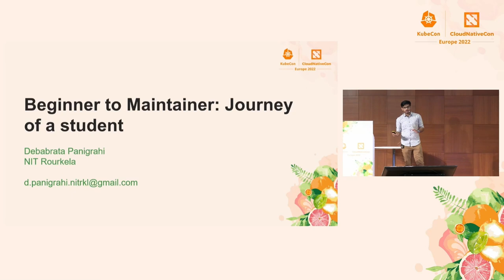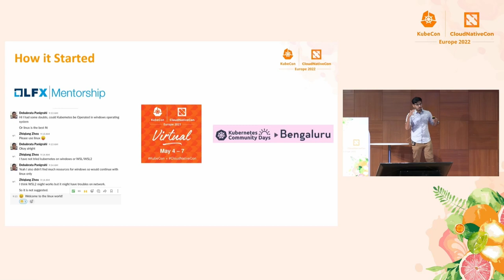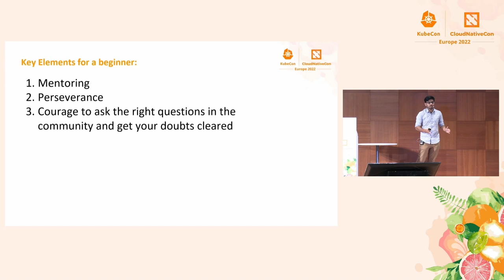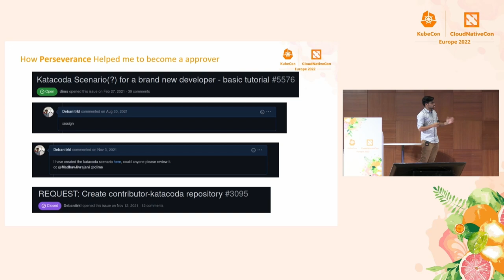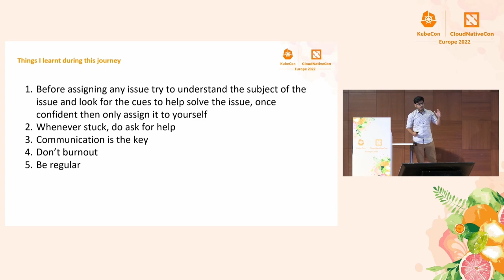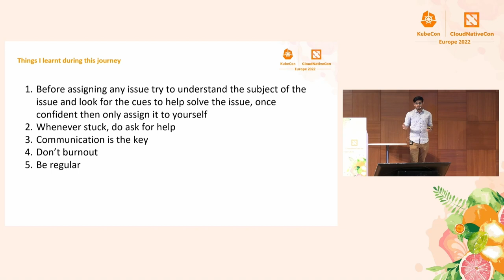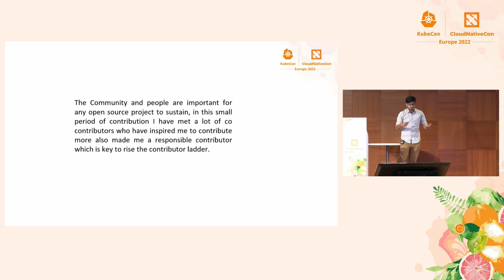Lightning Talk: Beginner to Maintainer Journey of a Student - Debabrata Panigrahi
Lightning Talk: Beginner to Maintainer Journey of a Student - Debabrata Panigrahi, National Institute of Technology Rourkela

The session will highlight my learning as a student during the journey as a new contributor starting to contribute after attending a New Contributor Workshop during KCD Bengaluru to becoming an approver recently. I will share the nuances of working together in the community and will focus on areas that need a lot of contributors now especially with the "chop wood and carry water" kind of work that could be easily done by students. I will further focus on how various sigs runs mentoring cohort for contributors to grow up the contributing ladder and learn stuff necessary for taking leadership or helping the leadership, I have been part of such mentoring cohort under sig-contribex and now I'm a moderator of the k-dev mailing list. Also, I will try to focus on how new contributors loose interest while looking for good-first-issues, and I will try to emphasize the importance of regular sig meetings and discussions and help they have helped me to come up with solutions to help the project.